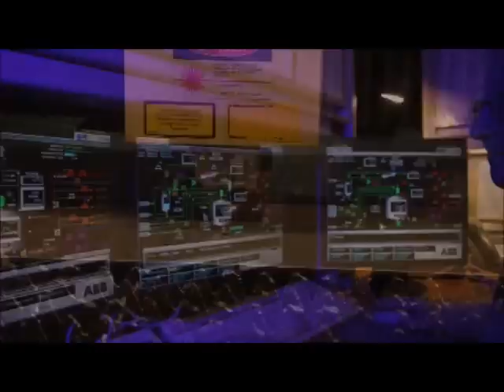Welcome to Independence County, Arkansas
Independence County, Arkansas  Informational Video